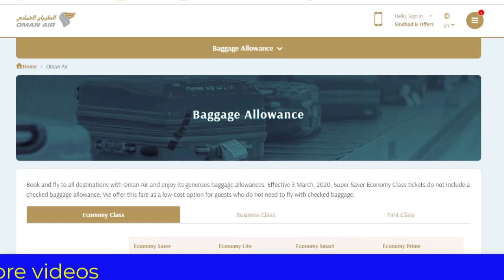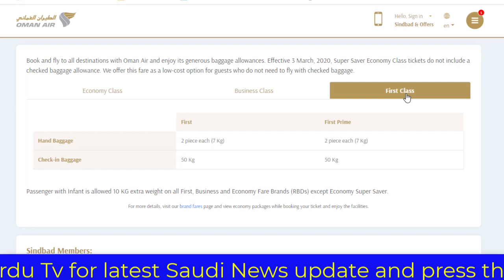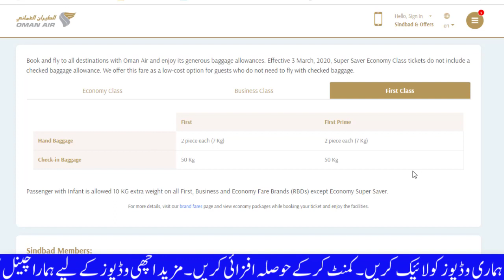What Oman Air Baggage Allowance?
In this video, we will discuss the baggage allowance for Oman Air flights.
We will cover the following topics:
What is the checked baggage allowance for Economy, Business, and First Class passengers?
What are the dimensions and weight restrictions for checked baggage?
What is the hand baggage allowance for Economy, Business, and First Class passengers?, What are the fees for excess baggage?
What are the special baggage allowances for sporting equipment, musical instruments, and other items?